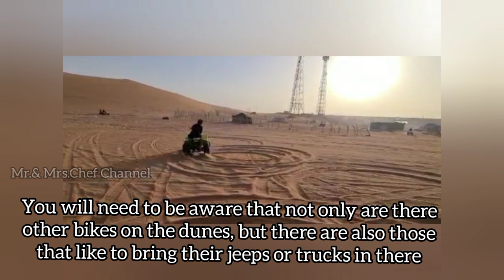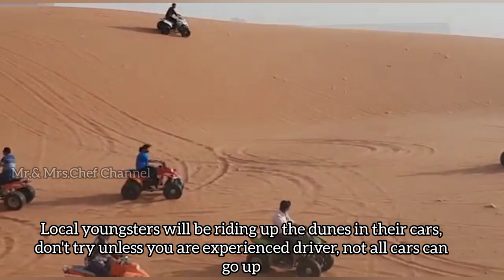Red sand dunes quad biking,Riyadh,Saudi Arabia/An exciting trip for Refreshing during this Pandemic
Mr. & Mrs. Chef Channel is a YouTube Channel which mainly focus on Cooking and Blogging,from Kerala, India. Basically I am a Professional Social Worker & Counselor. But I am passionate about Cooking & traveling. My husband and me together running this Channel, he is my great supporter💚
If God allows, we are planning to upload more useful videos in future.
Pls watch the entire video, or at least 3-5 minutes. If u like the video, pls press like button & give ur valuable comments. Thank u for visiting our Channel & the wonderful support🙏🙏👍God bless u all🙏
15. : A cute Pet Shop in Riyadh

This website is my blog. I am not a professionally trained chef. Rather, I am a home chef, recipe developer, and professional food blogger who likes to cook, bake and share culinary creations with others.

All the information on this channel - is published in good faith and for general information purpose only.

Mr & Mrs.Chef Channel does not make any warranties about the completeness, reliability and accuracy of this information. Any action you take upon the information you find on this website is strictly at your own risk. Mr & Mrs.Chef Channel will not be liable for any losses and/or damages in connection with the use of our channel.

Unless otherwise stated, the recipes on this blog are my creations or inspired by recipes, dishes, history or stories. The recipes have been tried and tested, but any recipes used from this site by anyone is at their own risk. While recreating, you may not always achieve the same results due to various reasons including, but not limited to, individual cooking ability and skill level, quality of ingredients, ingredient variations and substitutions, cooking equipment and appliances, altitude, etc. Therefore, while care has been taken to provide readers with accurate information, users are advised to use their discretion before using the information on this blog.